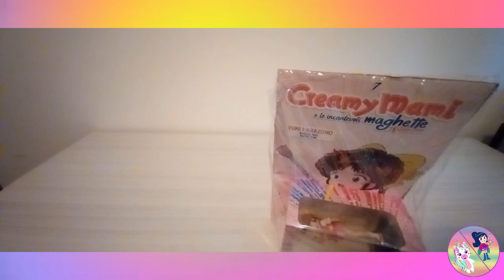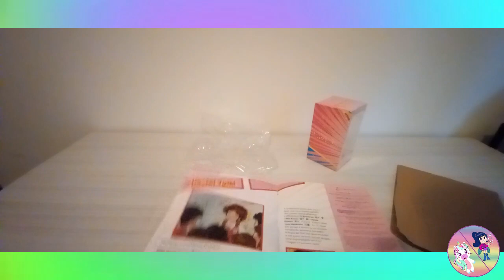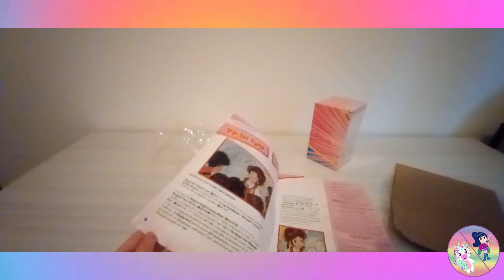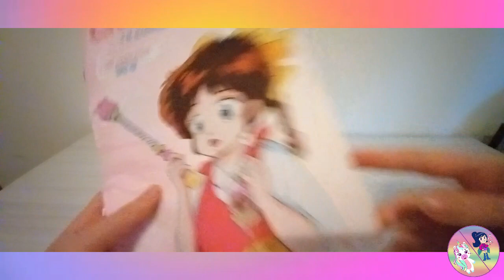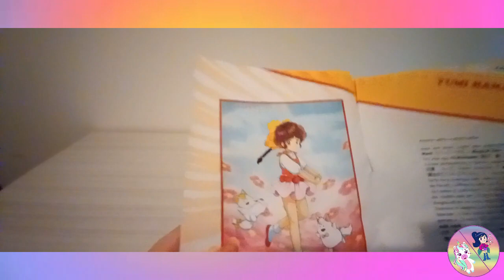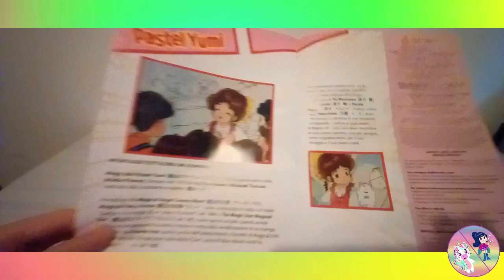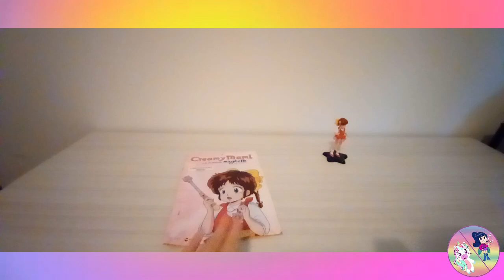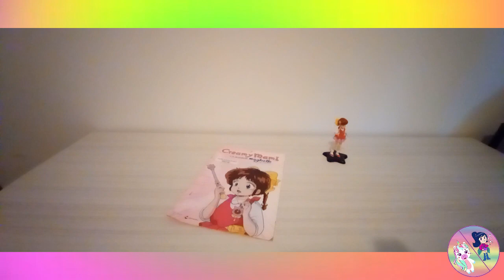Apro la Settima uscita della collezione Creamy Mami e le incantevoli maghette [Unboxing]